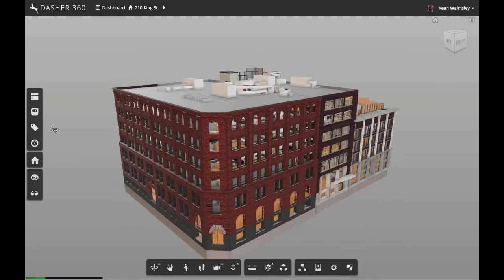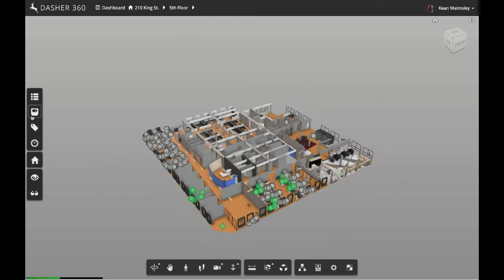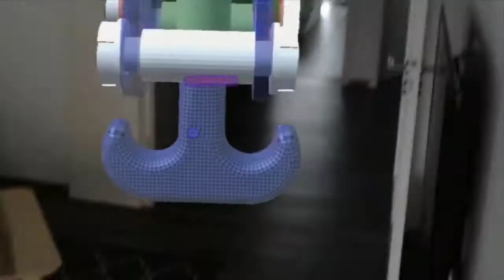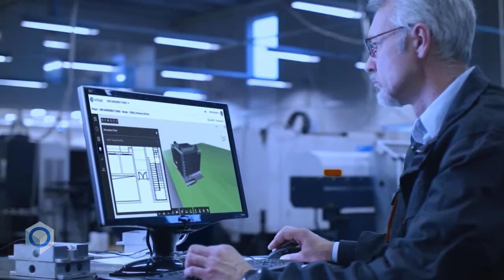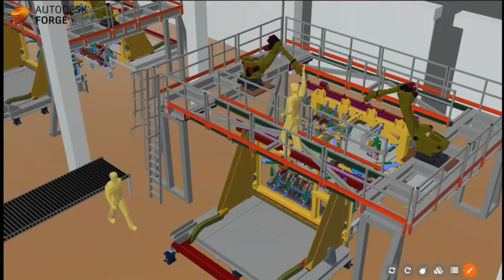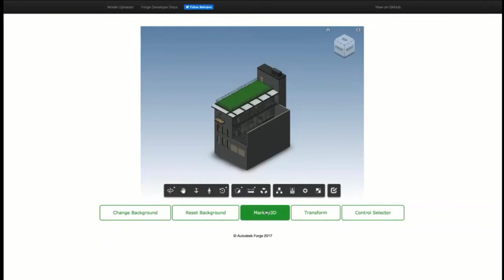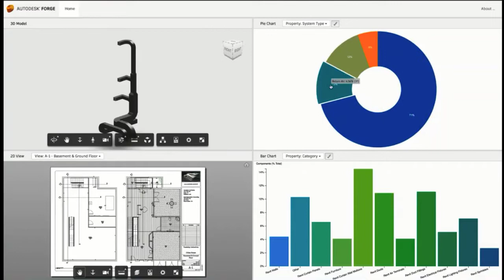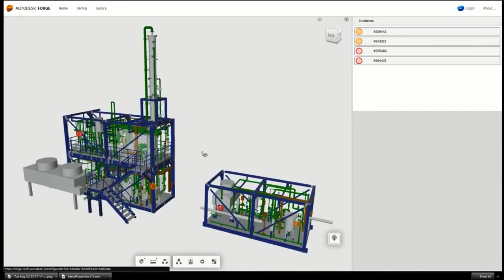Forge DevCon Show Reel